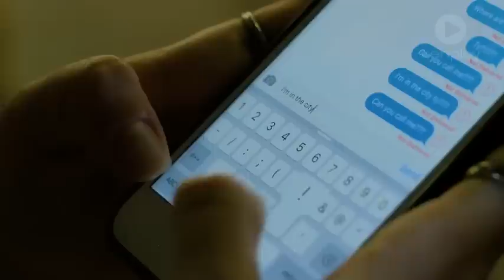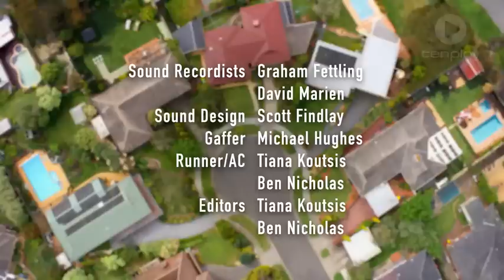Neighbours Summer Stories // Piper & Tyler // Episode 7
Clandestine lovers Tyler and Piper try to celebrate NYE as a couple, out in the open